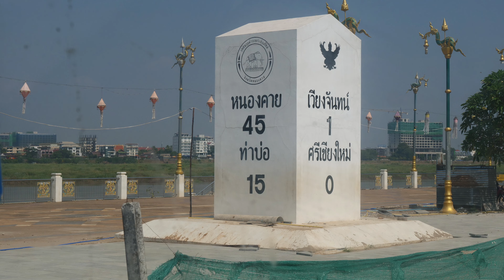พ่อพ่อ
เพลง พ่อพ่อ
เทคเกอร์ ออดิโอ สอบถาม 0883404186